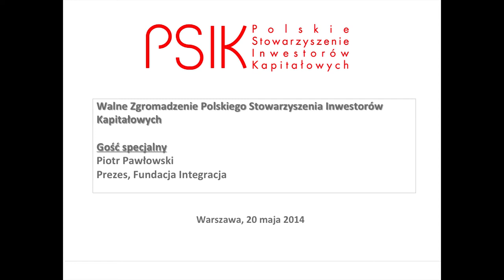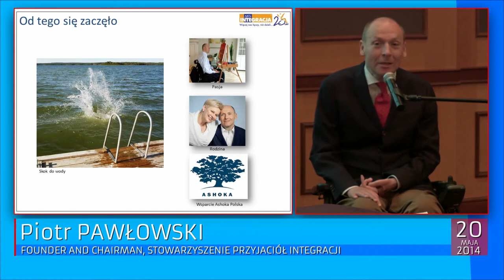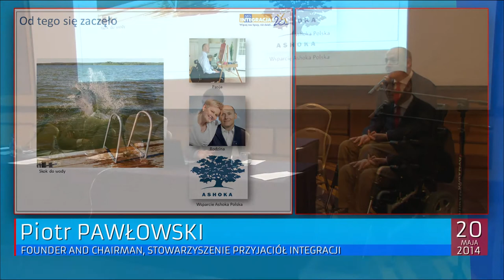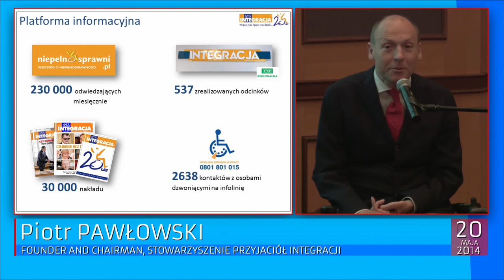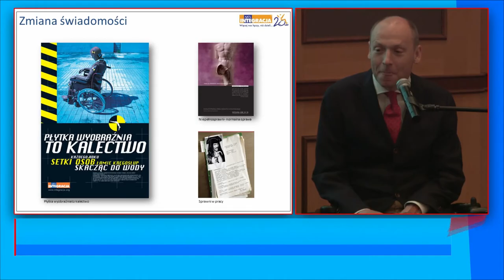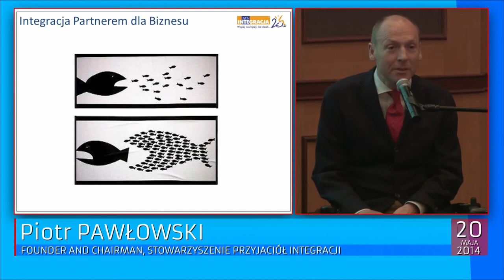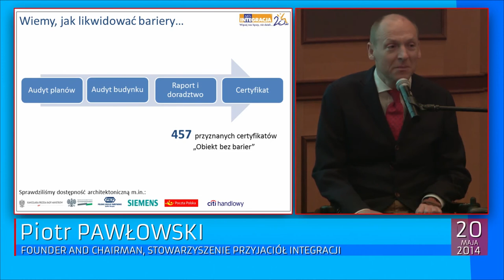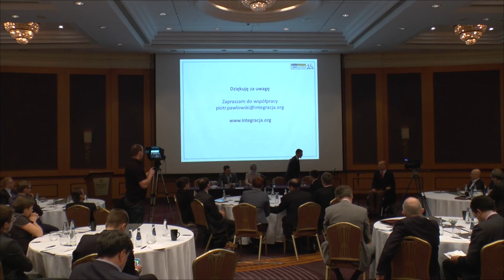Piotr Pawłowski, Integracja